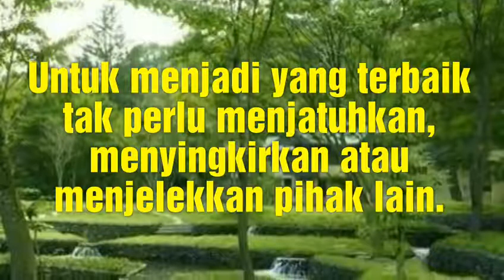Berprestasi tanpa menyakiti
Jabatan, kedudukan & posisi apapun menjadi dambaan banyak orang, namun menjadi keberkahan tersendiri jika didapat dengan selayaknya.